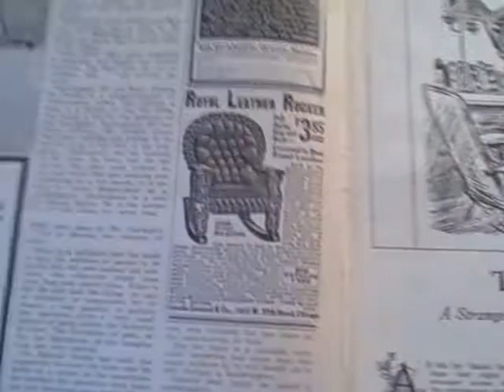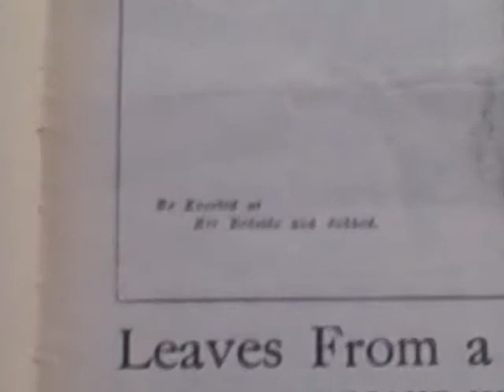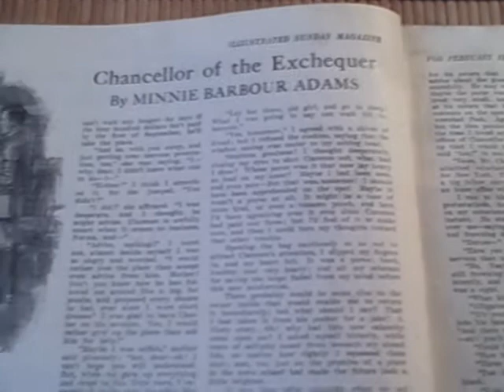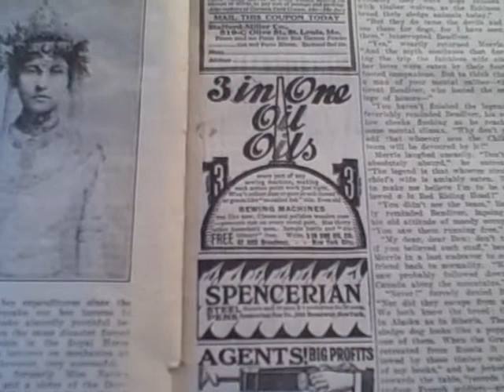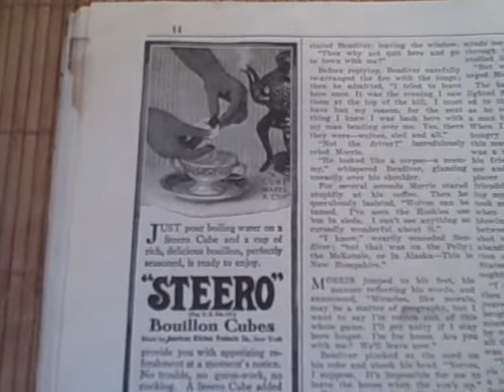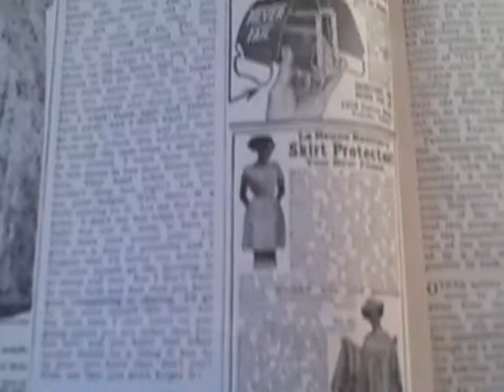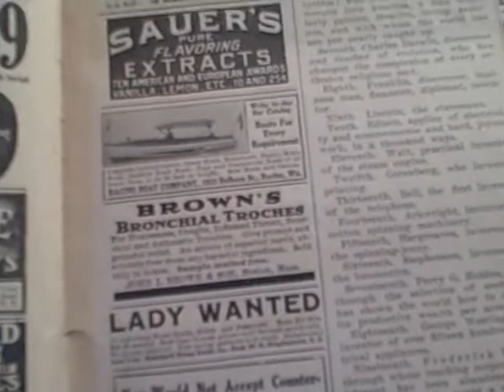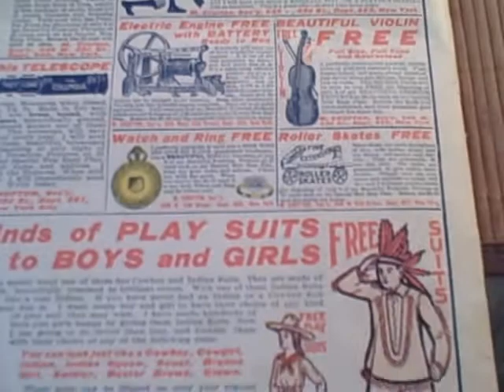The Minneapolis Tribune Sunday Magazine, Feb. 1912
A look at this 99 year old newspaper insert...full of photos and old vintage ads!